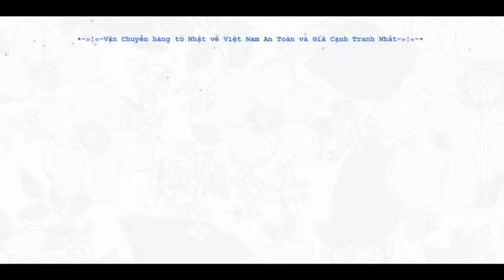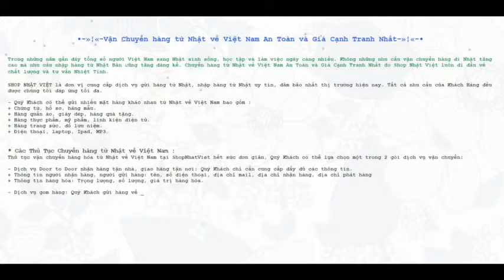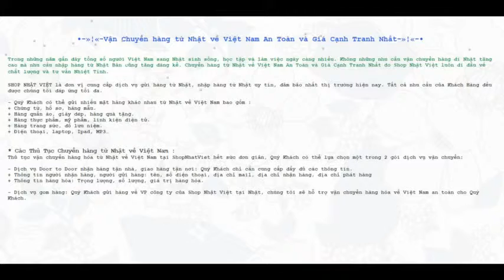Chuyển hàng từ Nhật về Việt Nam An Toàn và Giá Cạnh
Chuyển hàng từ Nhật về Việt Nam An Toàn và Giá Cạnh Tranh Nhất do Shop Nhật Việt luôn đi đầu về chất lượng và tư vấn Nhiệt Tình ... Tất cả nhu cầu của Khách Hàng đều được chúng tôi đáp ứng tối đa. ... Thủ tục vận chuyển hàng hóa từ Nhật về Việt Nam tại ShopNhatViet hết sức đơn giản, Quý Tìm Kiếm Nhanh.